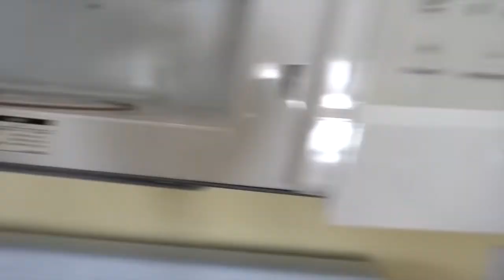DO NOT EVER Microwave Slime🤣 by 8 passengers Reupload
this was originally by 8 passengers
the original upload date, March 4, 2017
this is a reupload, and I hope you enjoy the 8 passengers reupload